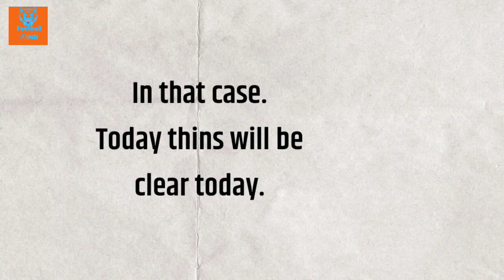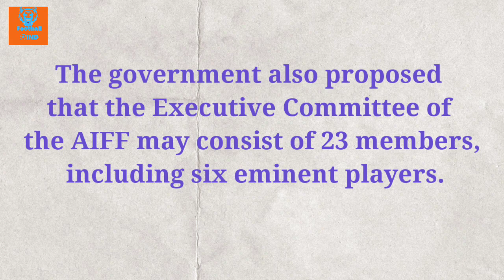The D-Day of Indian football. All you need to know.